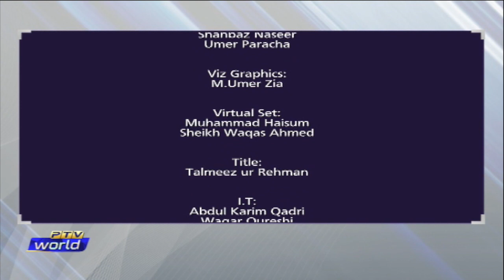The Debate 15-11-2021